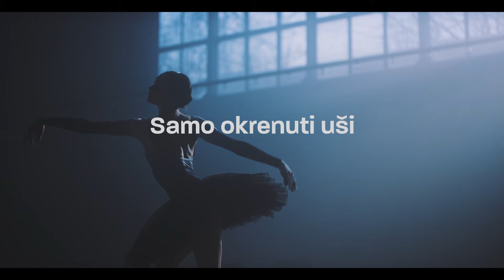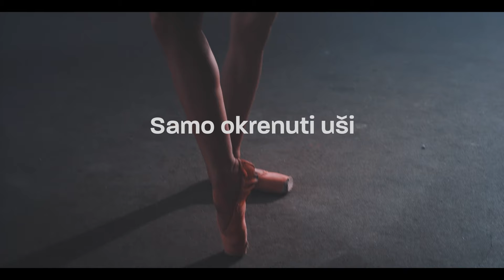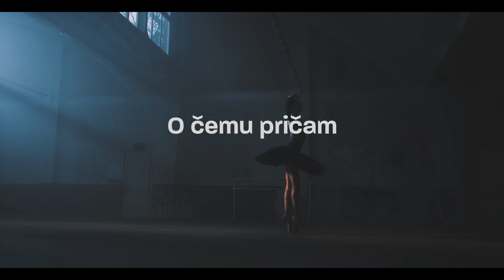Laufer - Balerina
Music video by Laufer performing Balerina.